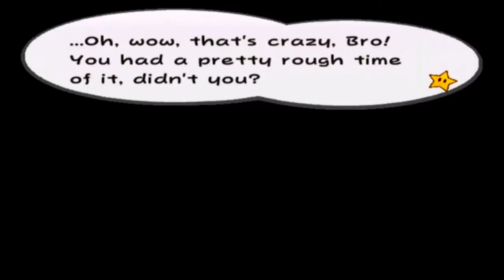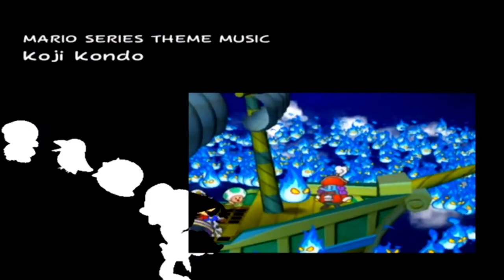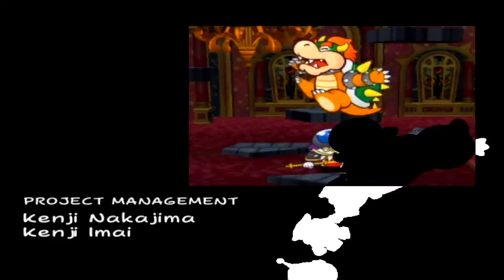Paper Mario: The Thousand-Year Door - The End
Thank you all for joining me in this incredibly long project, I love you guys!
Add me on Skype! BrendanGaming